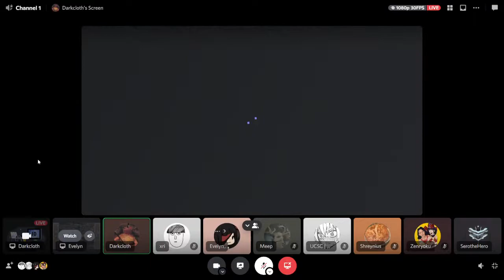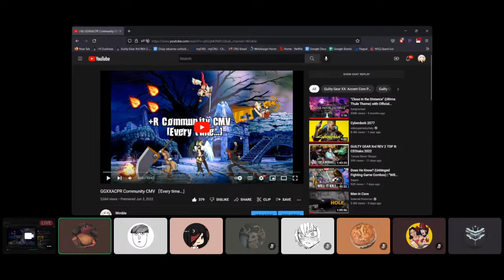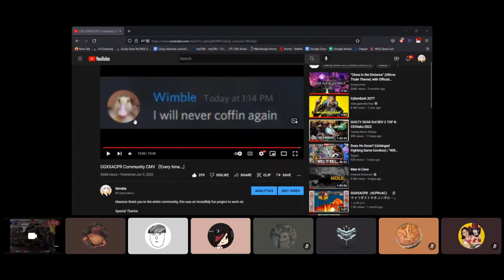CBBL S4: +R Dizzy overview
@wimble6430 gives an overview of Dizzy in Guilty Gear XX Accent Core Plus R! Special thanks to Darkcloth and Xri for helping out with the session.